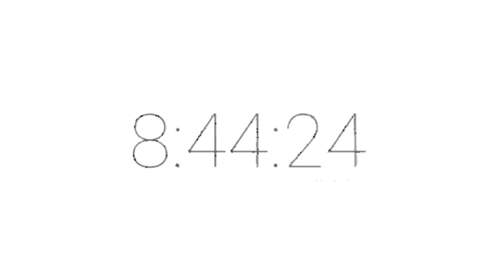TPF Commerical 1975